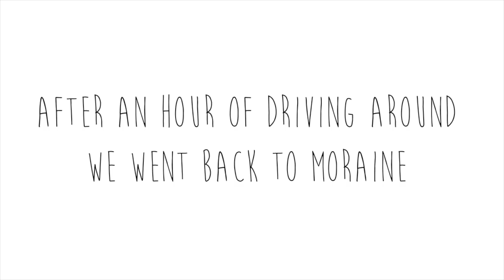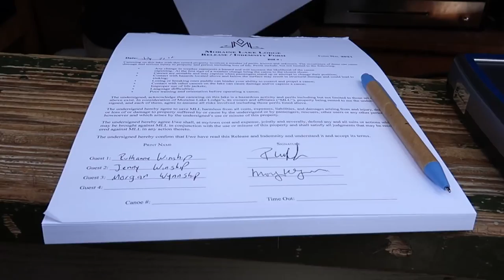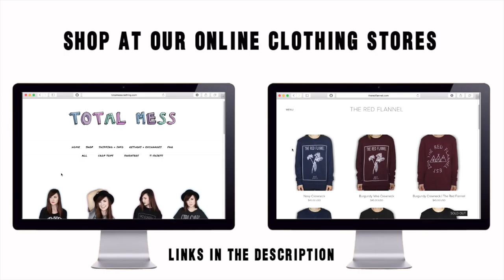SLACKLINE FAIL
Jenny's Instagram : @xjennynicolx
Jenny's Snapchat: @tarptown

Ruth's Twitter: @eeaagle5
Ruth's Snapchat: @eeaagle

Teresa's Youtube | @teresabeans
Shay's Youtube | @shaythere